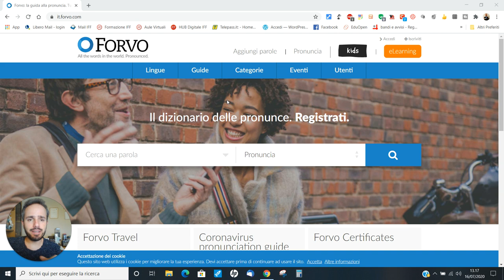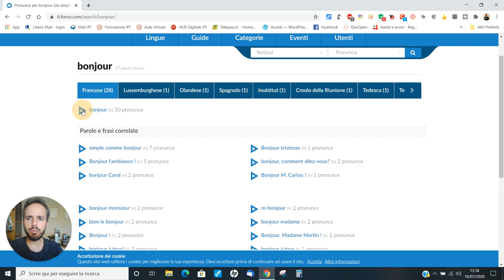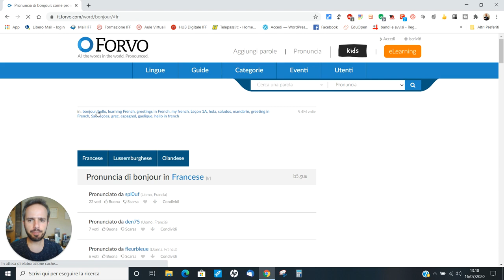Andrea Cartotto - Come ascoltare la pronuncia in tutte le lingue del mondo con Forvo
Poter ascoltare la pronuncia corretta di un termine in lingua straniera (o in lingua italiana, se ad effettuare la ricerca è un alunno o un cittadino straniero) dalla voce di un essere umano - e non dalla classica sintesi vocale - è possibile, con Forvo. Una risorsa dalla consultazione agile, che integra comunità di utenti di cui è anche possibile entrare a far parte. Adatta non solo i per i docenti di Lingue, ma per tutti noi. Come sempre, graditi/e feedbacks e condivisioni.